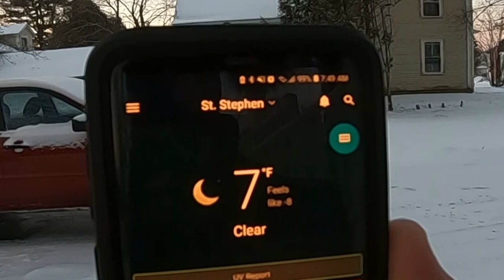HOPING FOR AN EARLY SPRING ON GROUNDHOGS DAY 2019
Intro created by Tony @drivenbygears

Jason @oldecarrautoguy
220 Route 170

or